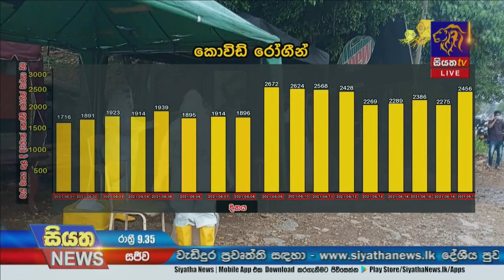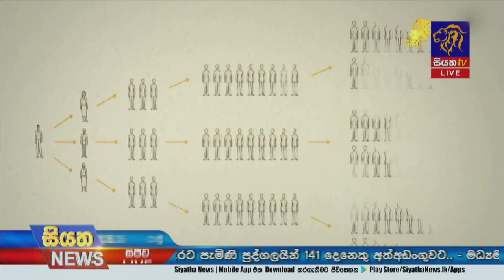Siyatha News | 09.35 PM | 18 - 05 - 2021